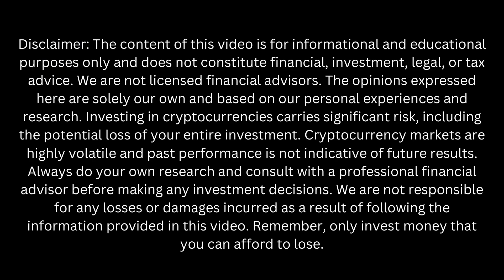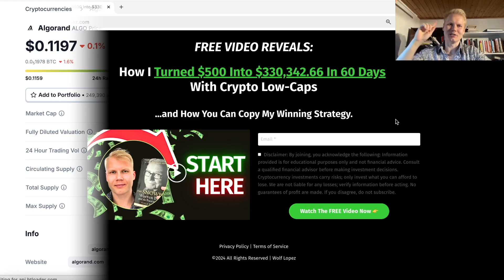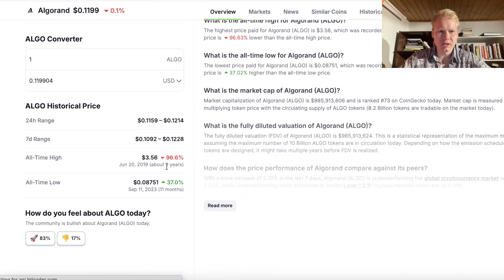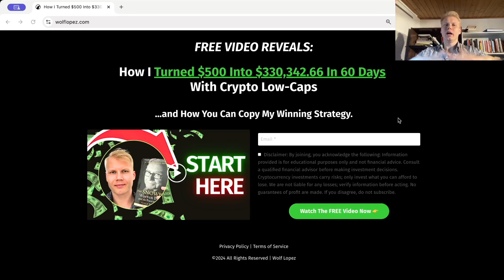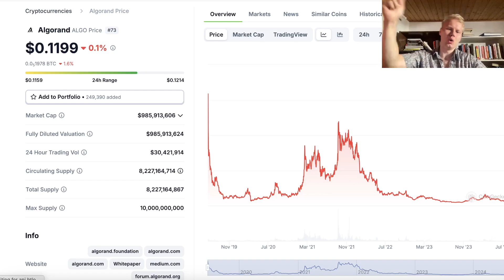Algorand (ALGO) Price Prediction 2024